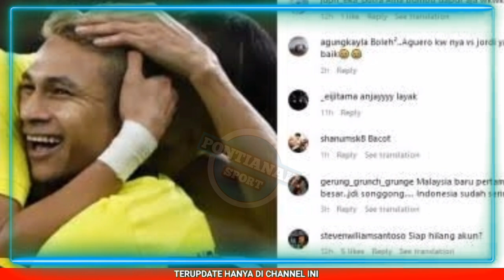KOMENTAR PEDAS DEWANGGA TIMNAS U23 INDONESIA DIREMEHKAN OLEH TIMNAS MALAYSIA DI PIALA AFF 2023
MARAH BESAR..!! DEWANGGA TAK TERIMA TIMNAS U23 INDONESIA DIREMEHKAN MALAYS!4 DI PIALA AFF

timnas indonesia u23 diremehkam malaysia alfaendra dewangga taknterima hingga. berkomentar seperti ini.
komentar pedas dewangga menjelang timnas indonesia vs malaysia di piala aff u23 2023